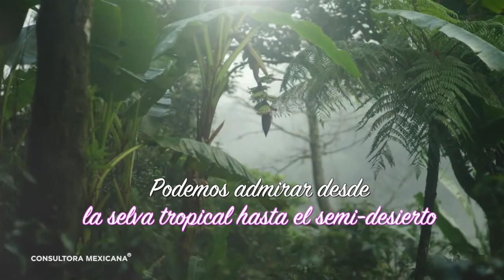El Cielo, maravilla natural de México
El Cielo en Tamaulipas, es un lugar ideal para el ecoturismo es una reserva ecológica reconocida por la UNESCO como Patrimonio de la Humanidad. ¡Descúbrelo!